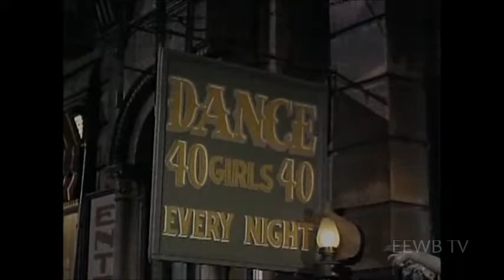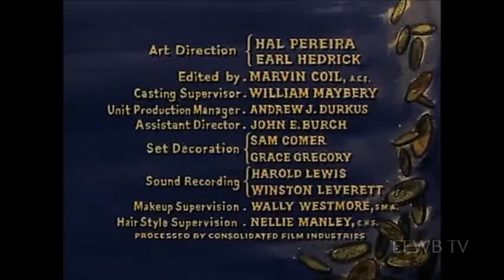Bonanza San Franscisco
Ben, Hoss, Joe, and Hop-Sing go to San Francisco. Their purpose is  to sell their cattle and vacation at the same time. While there they get shanghai'd and with the help of Hop-Sing's cousins break up the racket.

Public Domain